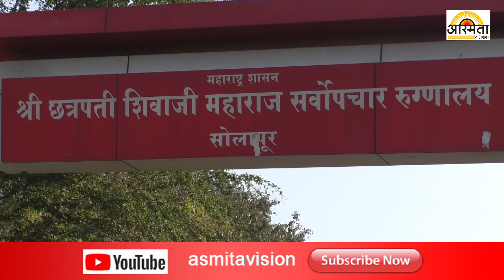कोरोनानं सोलापूरकरांची उडाली झोप